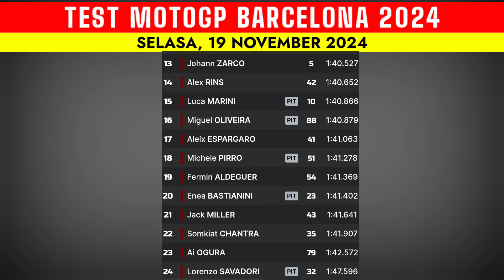Hasil test MotoGP hari ini | Test motogp Barcelona 2024 - Test gp Barcelona hari ini - Motogp 2024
Hasil test MotoGP hari ini | Test motogp Barcelona 2024 - Test gp Barcelona hari ini

highlight test motogp Barcelona 2024,
Barcelona gp 2024,
motogp 2024 Barcelona,
motogp Catalunya 2024,
hasil test gp Barcelona 2024,
race motogp Barcelona 2024,
hasil motogp Catalunya 2024,
hasil test motogp Barcelona,
hasil race motogp Barcelona 2024,
full race motogp Barcelona 2024,
hasil motogp Barcelona 2024 hari ini,
hasil motogp Catalunya 2024 race,
hasil motogp hari ini,
hasil motogp,
hasil motogp Barcelona hari ini,
hasil race motogp terbaru,
Jadwal motogp 2025,
rider motogp 2025 terbaru,